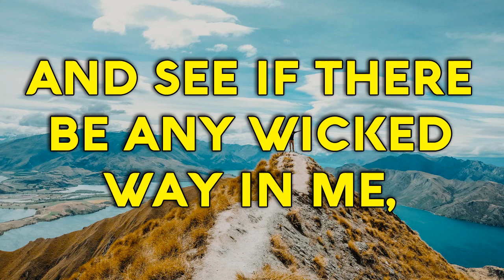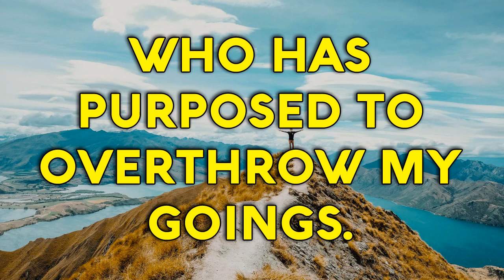Psalm 139 Song "Search me, O God" (Christian Scripture Praise Worship with Lyrics)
Search me, O God, and know my heart:
Try me, and know my thoughts.
And see if there be any wicked way in me,
† How precious also are Thy thoughts unto me,
O God, how great is the sum of them!
Keep me, O LORD, from the hands of the wicked;
Preserve me from the violent man;
Who has purposed to overthrow my goings.